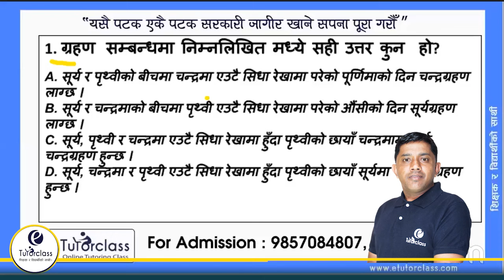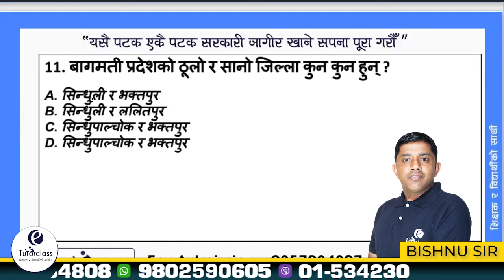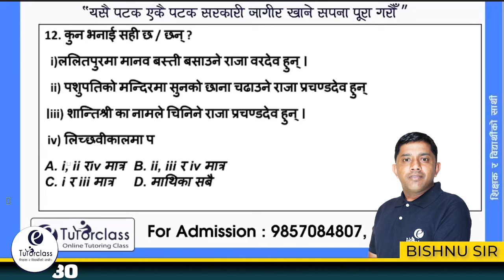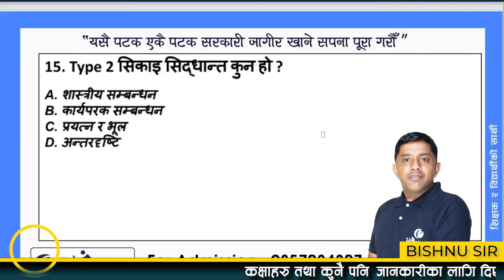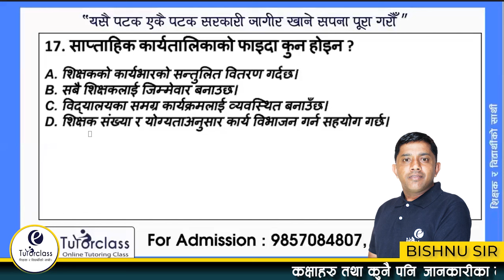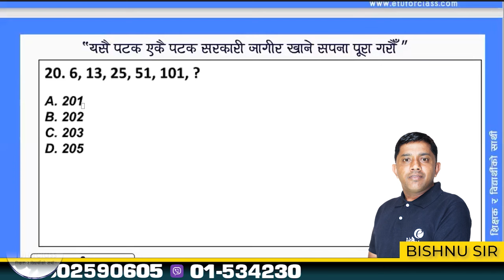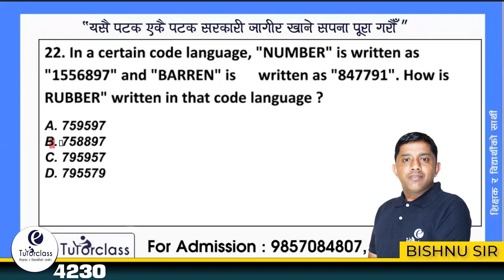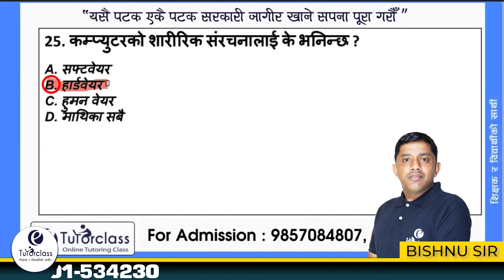Teacher शिक्षक सेवा आयोगका २५ प्रश्नहरु पुरै व्यख्या सहित हाम्रो प्यारा प्रशिक्षक विण्णु सर बाट